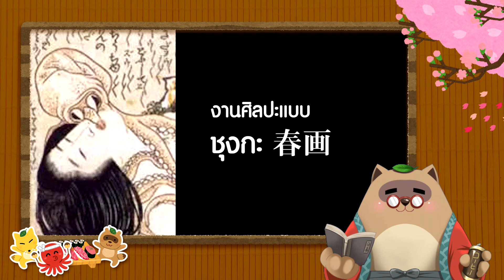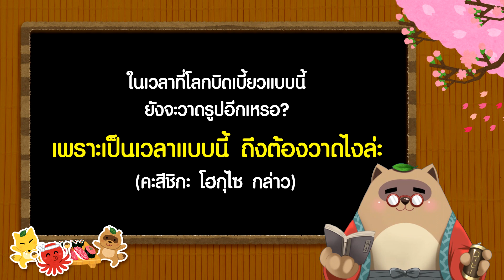การ Call out ทางการเมืองของจิตรกรในยุคเอโดะ จากภาพยนตร์ชีวประวัติ "โฮกุไซ" | เจปังนั่งเล่า | EP.9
อาจจะเว้นช่วงมานานไปสักหน่อยเพราะแอดบอลติดงานยาว แต่มาตามที่เคยสัญญาไว้ครับ
ว่าผมจะ "เล่าสู่กันฟัง" แง่มุมที่น่าสนใจจากภาพยนตร์ชีวประวัติจิตรกรโฮกุไซ (Hokusai 2021) จิตรกรผู้รังสรรค์ภาพคลื่นยักษ์ที่กลายเป็นสัญลักษณ์ของชาติญี่ปุ่นในปัจจุบัน

ในยุคสมัยนั้น จิตรกร ก็ถูกคุกคามจากซามูไรและภาครัฐเอโดะในการสร้างสรรค์ผลงานมากมาย จิตรกรบางคนไร้ที่ยืนเพียงเพราะวาดภาพล้อเลียนซามูไรในอดีต แล้วเรื่องรอบตัวที่หล่อหลอมโฮกุไซจนกลายเป็นจิตรกรเอกระดับโลกนั้น เกิดอะไรขึ้นบ้าง และการแสดงออกทางการเมืองของจิตรกรในยุคนั้น นำไปสู่อะไร

สำหรับท่านที่สนใจประวัติของจิตรกรโฮกุไซตัวจริง ฟังต่อได้ในรายการตอนก่อนครับ